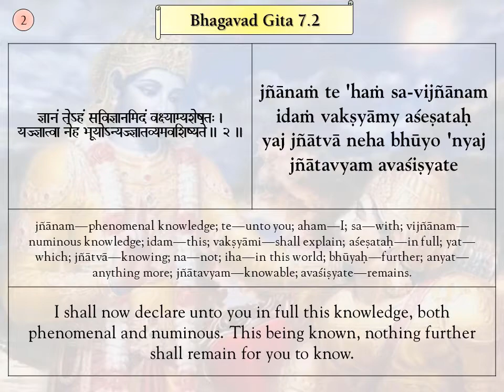Srimad Bhagavad Gita Verses, BG 7.2